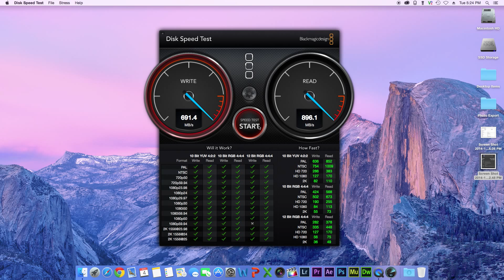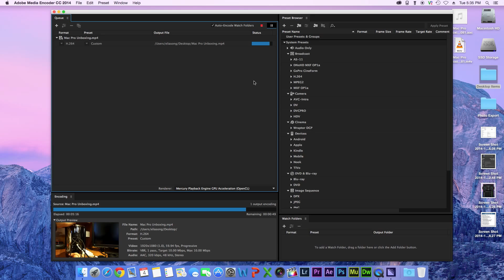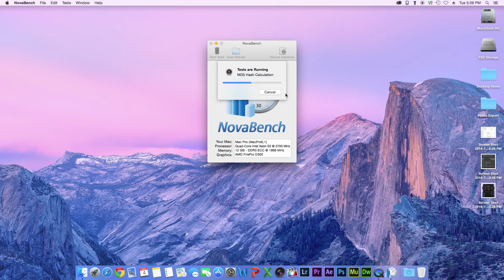Mac Pro Benchmark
This is my benchmark of the Mac Pro
Scores:
Cinebench CPU: 634cb
Cinebench OpenGL: 68.35fps (on only one of the two video cards)
Disk Read: 974MB/s
Disk Write: 789.3MB/s
Encode H.264: 4mins 23s
Geekbench 32-bit Multicore: 12763
Geekbench 32-bit Singlecore: 3254
Novabench: 1360*
*Novabench is an outdated benchmarking tool